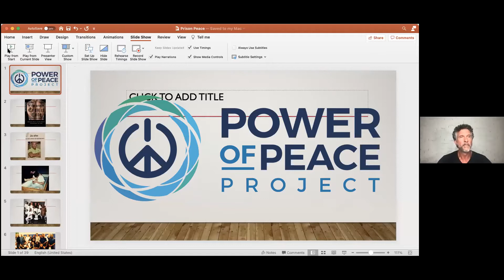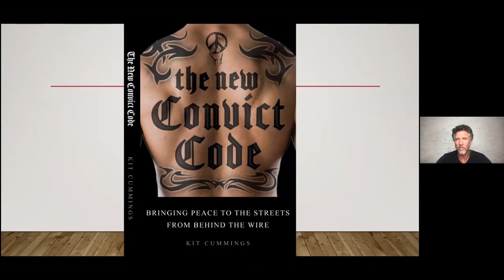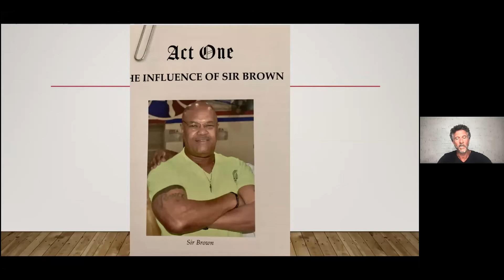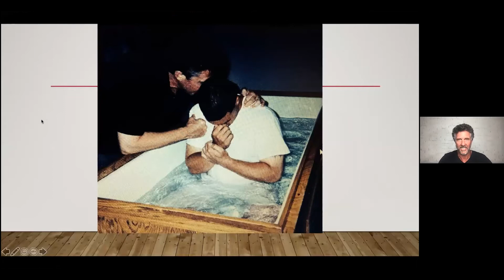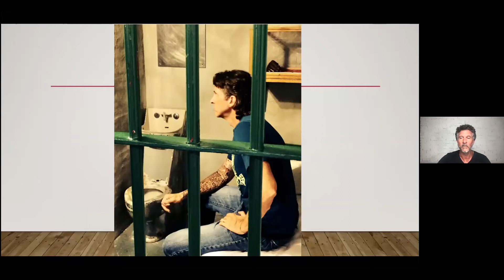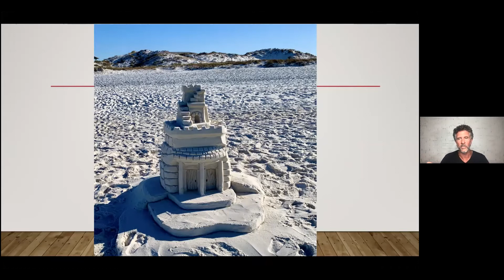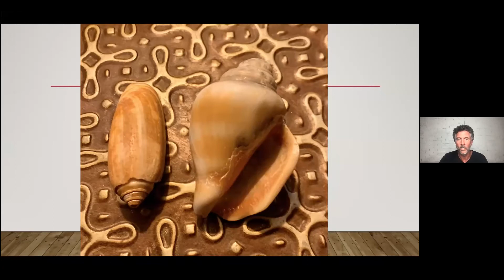Kit Cummings - 40 Days of Prayer, Part 2